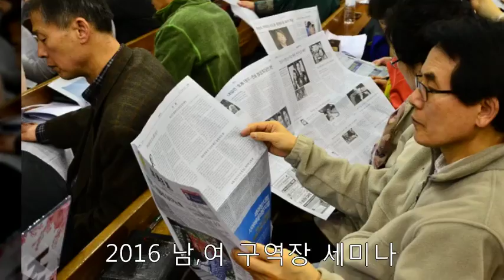[경향교회] 주간소식 2016-04-03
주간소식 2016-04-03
4월 첫째주
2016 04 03 경향의 일주일